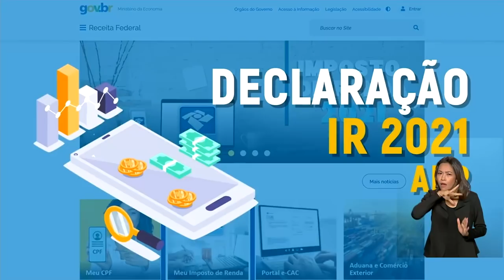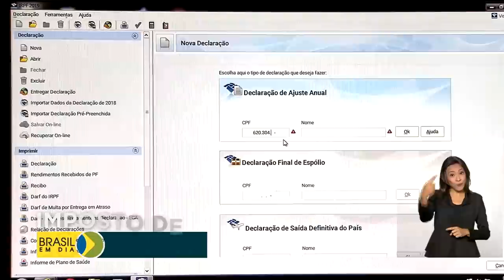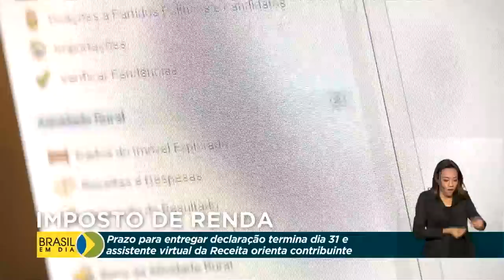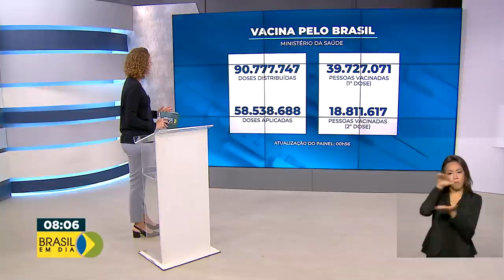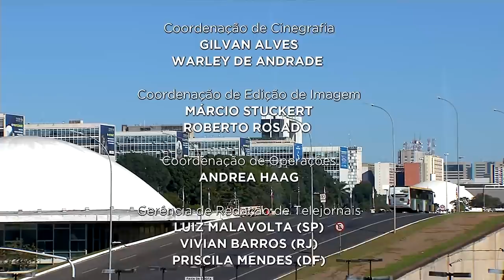Brasil em Dia - 25 de maio de 2021